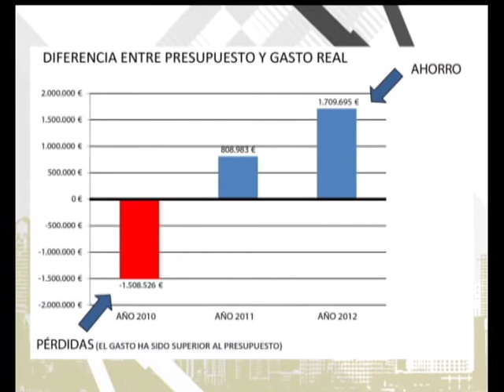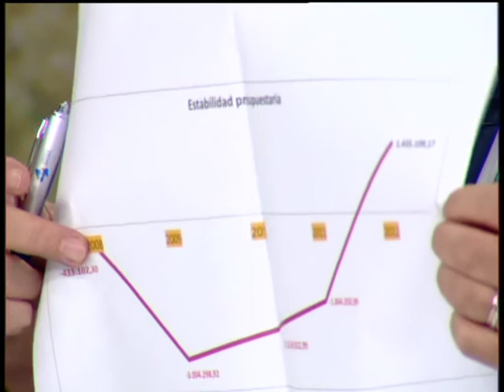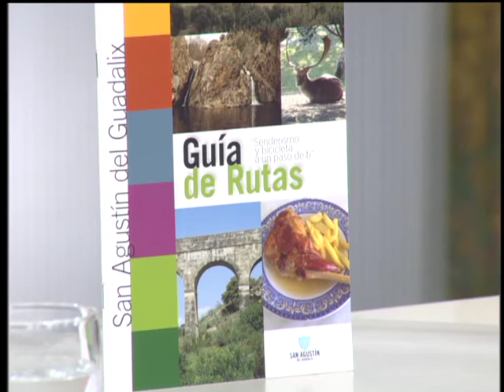Punto de Encuentro: San Agustín de Guadalix - 10/07/13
Mabel Mínguez entrevista al alcalde de San Agustin de Guadalix, Juan Francisco Figueroa en el programa Punto de encuentro.